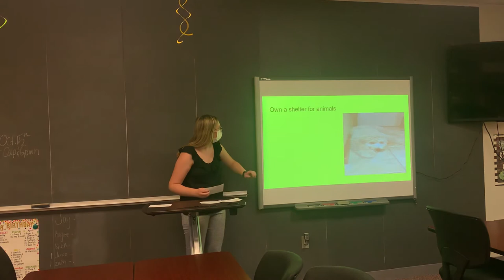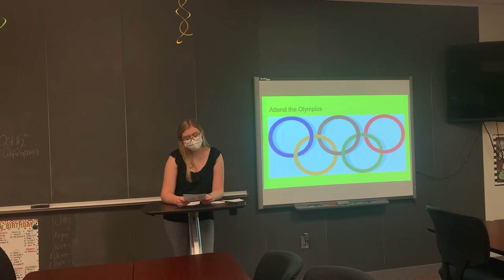Bucket list speech- Jenna Ramsey